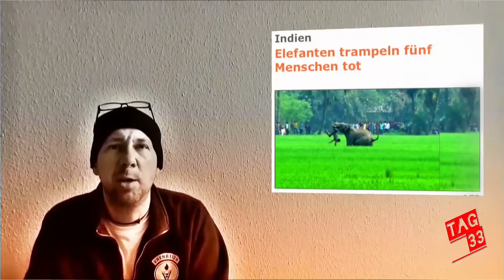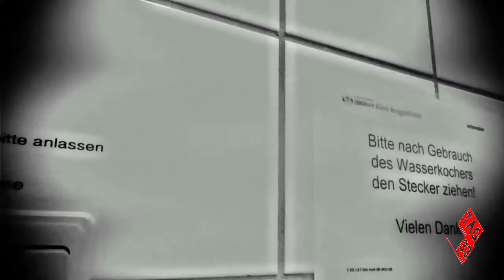REHA Berggießhübel 2016 - Tag 33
Was  kann die REHA? Was macht sie mit mir? Fühle und finde ich mich selbst? Wie wird mir geholfen? Der Test ...
Subjektiv!

u.a. - endlich SCHLANKYYY
       - Stress daheim
       - Live und direkt nach der Schwimmhalle
       - Cam durchs Haus - Teil 2